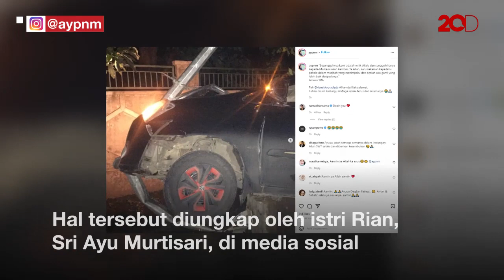Istri Ungkap Rian D'Masiv Alami Kecelakaan Mobil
Rian D'Masiv bersama personel band lainnya mengalami kecelakaan mobil. Hal tersebut diungkap oleh istri sang vokalis, Sri Ayu Murtisari.